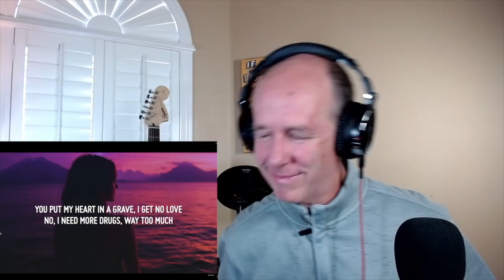PSYCHOTHERAPIST REACTS to Juice WRLD- Scared of Love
Here is the upload schedule:

Mon, Wed: Juice Wrld

Tue, Thurs: NF

Fri: Top liked comment request/New music

Sat: Regular Upload

Sun: New Artist